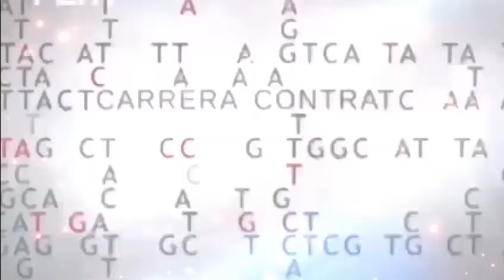jornada 5 MAPAS LIGA eGamesVR FIREWALL 2021 VReSports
Mostramos los mapas que pertenecen a la jornada 5 de la liga de Firewall 2021 de egamesvr.Si te gusta competir visita nuestra web